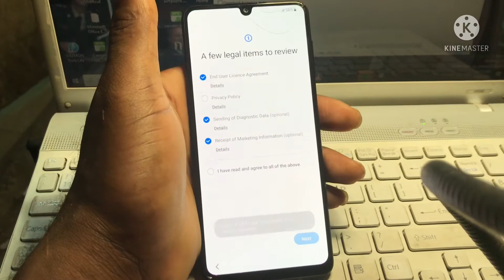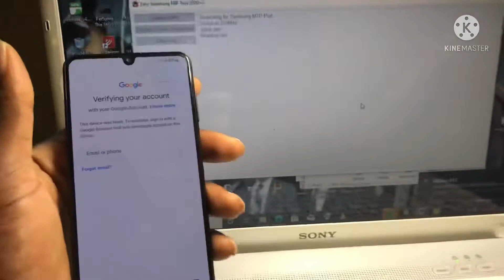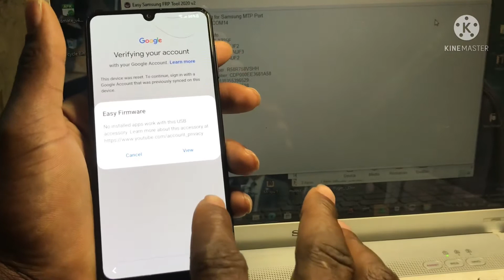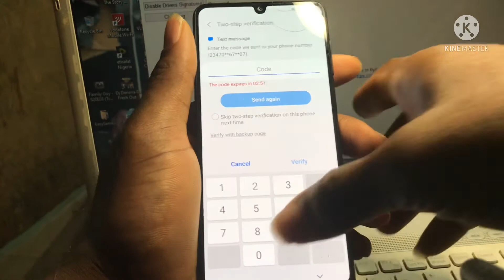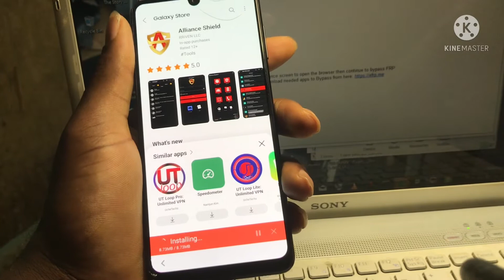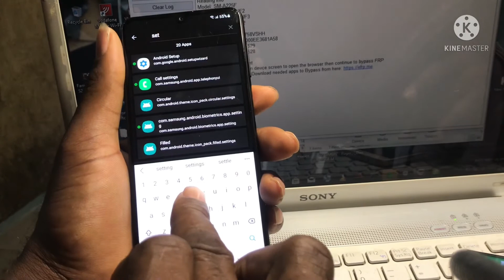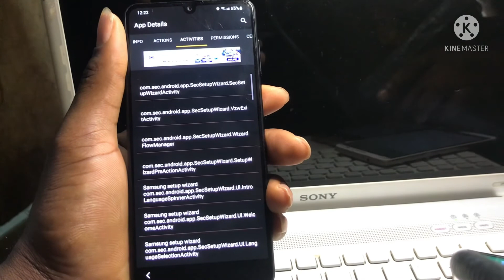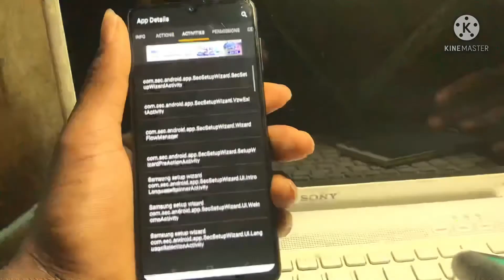Samsung a22 Frp bypass || A22 google account unlock (2023)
Samsung a22 Frp bypass || A22 google account unlock (2022)

A22 frp bypass 2022 || Samsung a22 Google account unlock (android 10 and 11)

are you having trouble with samsung a22 frp bypass,samsung a2205f frp bypass or a22 frp bypass  then this video is for you . iN this video i will show you how to bypass samsung a22 google account, samsung a22s frp bypass and frp bypass samsung a22. so watch to the end to get all the latest updates on samsung a22 frp bypass 9.0,,bypass frp samsung a22 and samsung a22 google account bypass android 10,a22 google account bypass android 11.

here is a list of other supported models :
All new SAMSUNG  models are supported with this video tutorial are mentioned below

Samsung Galaxy A10 FRP/Google Lock Bypass Android 9.0
Samsung Galaxy A20 FRP/Google Lock Bypass Android 9.0
Samsung Galaxy A20e FRP/Google Lock Bypass Android 9.0
Samsung Galaxy A40s FRP/Google Lock Bypass Android 9.0
Samsung Galaxy A30 FRP/Google Lock Bypass Android 9.0
Samsung A10,A10s frp Bypass/google account unlock without pc(works 100%)
Samsung A21,A12,A30,A50,A51 Android 10 frp Bypass/ google account unlock new method (works 100%)
Samsung Galaxy a30s FRP/Google Lock Bypass Android 9.0
Samsung Galaxy A50 FRP/Google Lock Bypass Android 9.0
Samsung Galaxy a50s FRP/Google Lock Bypass Android 9.0
samsung a20 frp unlock,samsung a20 frp,samsung a20 frp bypass without pc,frp bypass a20,samsung a30 frp bypass,a205f frp bypass,samsung a20 frp bypass 2021,samsung a20 frp bypass 2020,samsung